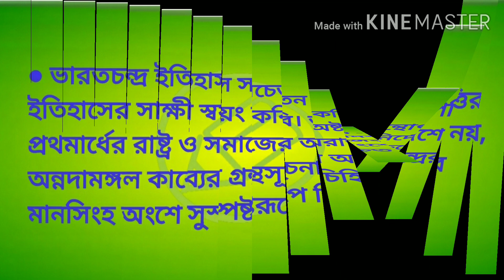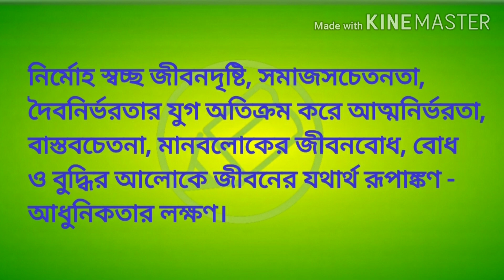অন্নদামঙ্গল কাব‍্যের আধুনিকতা, এম.এ বাংলা, আমার বাংলা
সাহিত‍্যের ইতিহাস পর্বে বাংলা এম.এ সিলেবাস থেকে আজকের আলোচনার বিষয় অন্নদামঙ্গল কাব‍্যের আধুনিকতা।

মধ‍্যযুগের বাংলা সাহিত‍্যের অন্তিমপর্বের সর্বশ্রেষ্ঠ কবি ভারতচন্দ্র। বিষয়বস্তু ও তার বিন‍্যাস মানসিকতা সব দিক থেকেই সন্ধিলগ্নের পতন অভ‍্যুদয়ের বিমিশ্র জীবনবাণীর সুর তাঁর কাব‍্যে প্রতিধ্বনিত। এই যুগাদর্শের পার্থকে রুচি ও সংস্কারের বিভিন্নতা মঙ্গলকাব‍্যের গতানুগতিক রীতি এবং ঐতিহ‍্য থেকে অন্নদামঙ্গলকে বিচ‍্যুত করেছে।